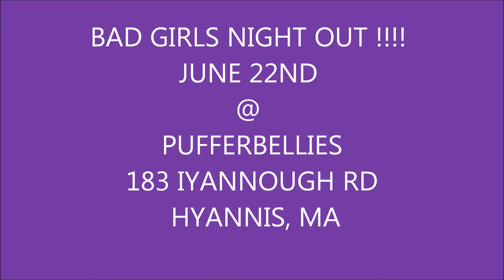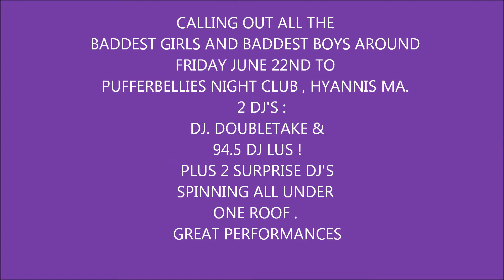June 22nd Live @ Pufferbellies, Hyannis " The Victor Twins" Featuring " Bay Holla"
CALLING OUT ALL THE BADDEST GIRLS AND BADDEST BOYS AROUND. COME ON OUT JUNE 22ND TO PUFFERBELLIES NIGHT CLUB, HYANNIS MA. FRIDAY JUNE 22ND...